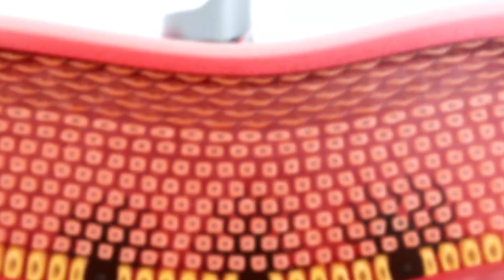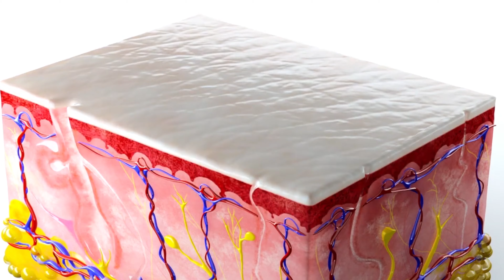Tratamiento láser para melasma | Oneline Beauty Clinic | Podcast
Si has notado manchas oscuras en tu rostro, manos o pecho ocasionadas por el sol o el paño, conoce una de las opciones que tenemos para ti: Láser Lutronic Spectra.

Facebook: Oneline Beauty Clinic | Dr. Gilberto Sánchez